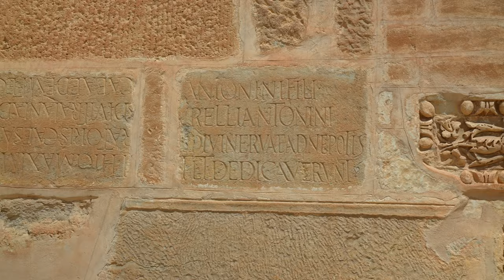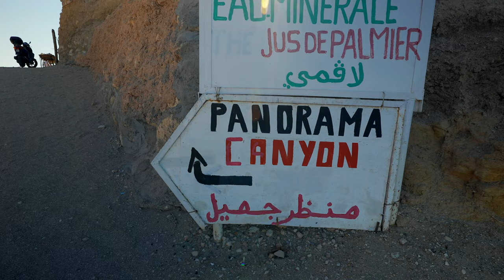This is TUNISIA !? | تونس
This is TUNISIA !? | The Forgotten Continent AFRICA Ep 1 🇹🇳 | تونس

Watch the Episode 1 of the series about Africa: Tunisia.

👋  I’m Alejandro, based in Madrid and London. I've travelled to 80+ countries, lived in 4 countries in the last 10 years and speak 4 languages. I make weekly videos around the world.